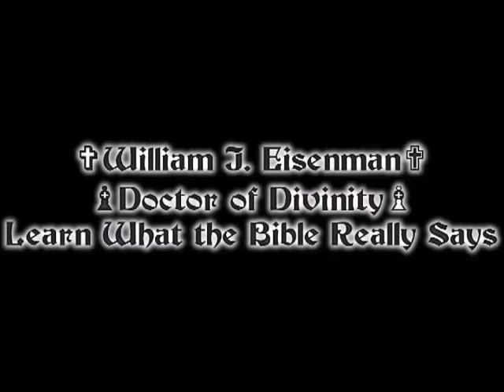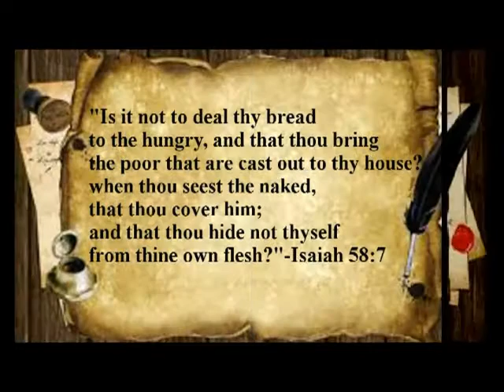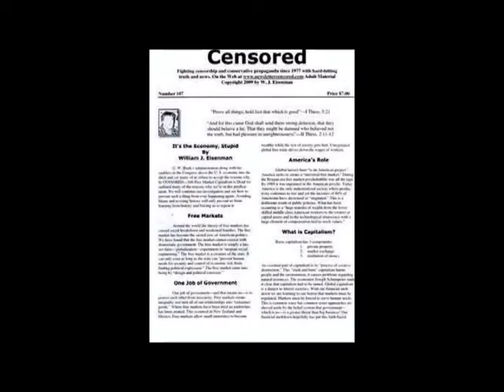We Are Now Doubting Our Endorsement of Bernie Sanders-Americans Fear or Don't Want Real Change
Plus Chiseler's Hall of Shame-Honoring & Congratulating Led Zeppelin in Their Stairway to Heaven Lawsuit Victory. Facebook.com/ProgressiveDiscussions, Facebook.com/Groups/TheTruthWhisperers, NewsletterCensored.com